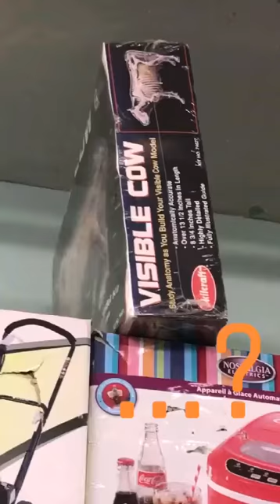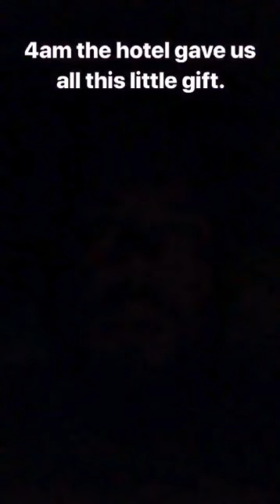Firefly Festival, Dover, June 21, 2019 (Part 23)